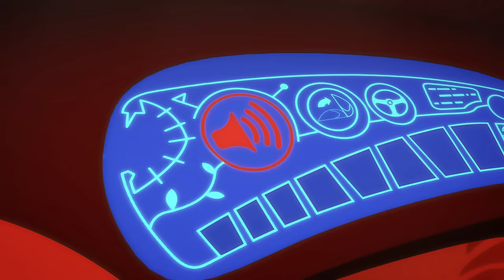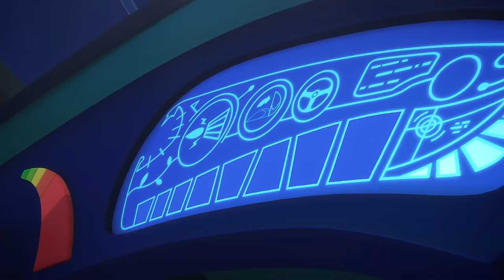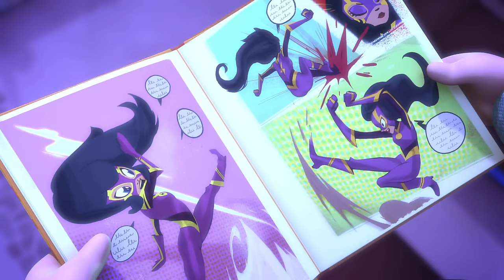Gekko's Stay-at-Home Sneezes | Full Episodes | PJ Masks | Cartoons for Kids | Animation for Kids